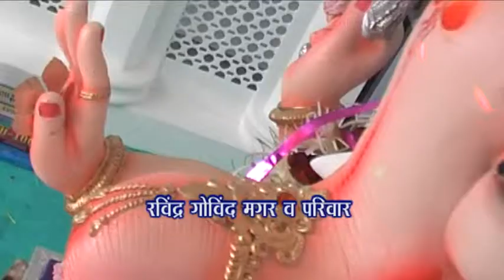Ravindra Magar, Kurul 2013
Ravindra Magar, Kurul 2013 atvalibag